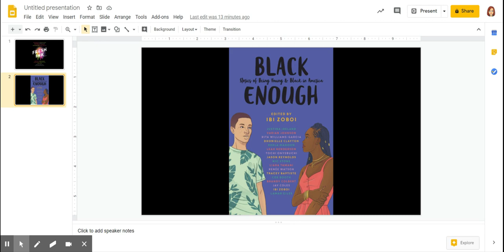'Ingredients' by Jason Reynolds